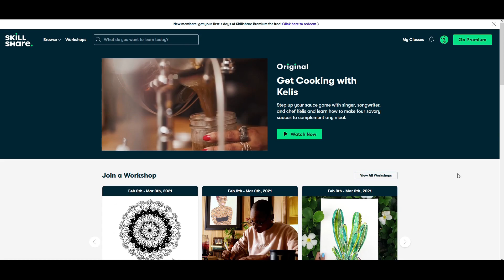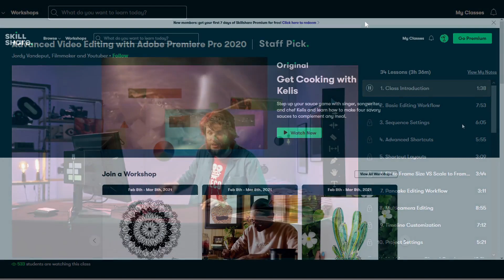Nvidia Will NOT Meet GPU Demand! Pascal Geforce 10 Series is BACK!!!